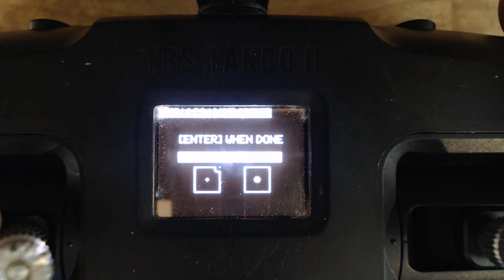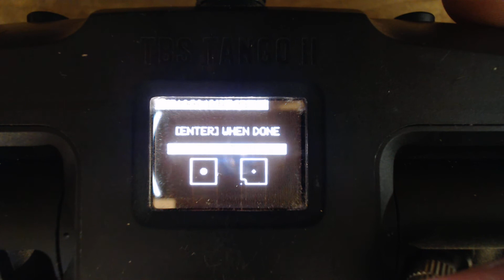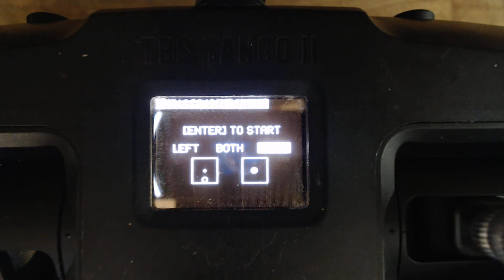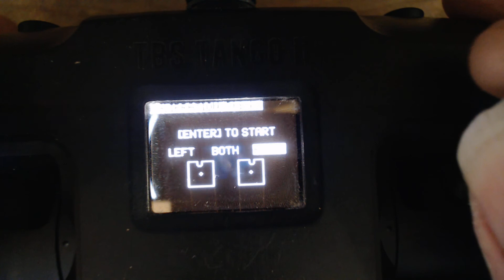My Tango 2 hates me......Tango2 Calibration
This video is  a follow up showing me calibrating it and it is still off